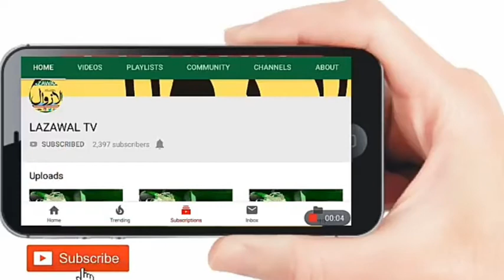Students Socialist Federation (SSF) held a Press conference at Press Club Jammu.